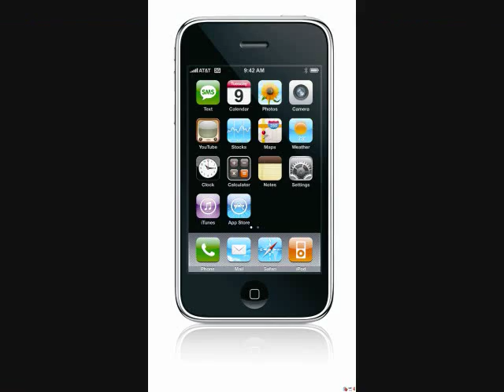Amy-Tik Tok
Request from danielledahedgekitt (deviantart) Hope you enjoy!!!